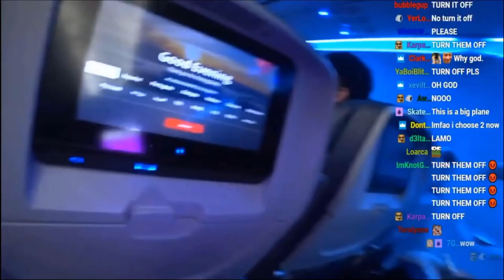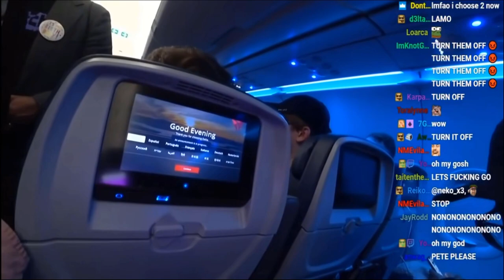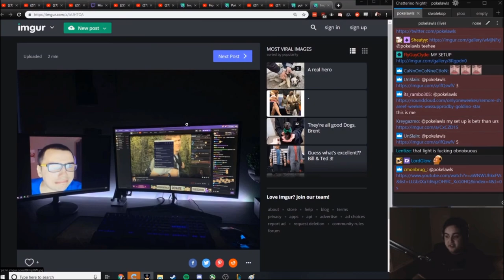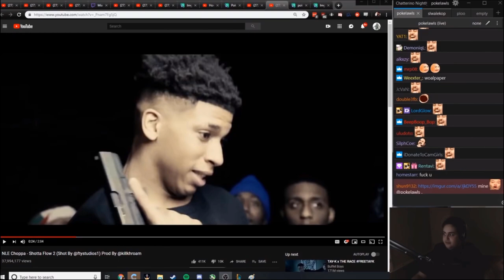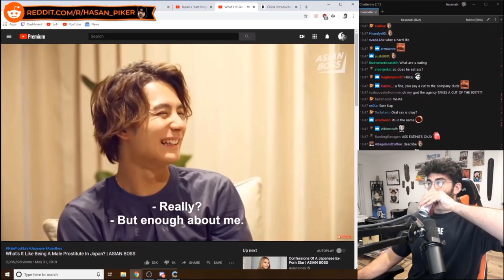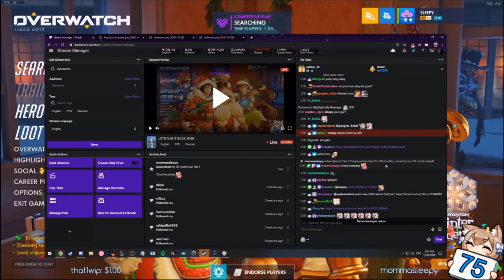TOP 16 TWITCH FAILS!!!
Hello guys make sure you like, subscribe, comment, and share my videos and enjoy if you would like to see my other content and if you would like to help Bravo Gaming out DONATE BELOW And if you would like to join my other platforms please join DOWN BELOW.